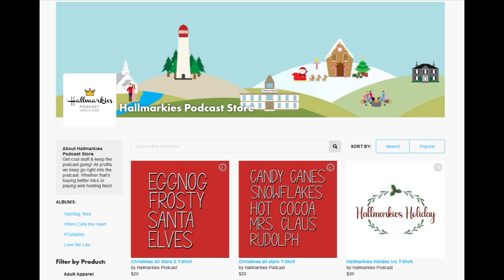A Swoony New Novel... RACHEL FORDHAM Author Interview (BEYOND IVY WALLS)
Today Rachel is joined by author Rachel Fordham to talk about her new novel BEYOND IVY WALLS

Make sure to check out the wonderful new novel BEYOND IVY WALLS by Rachel Fordham

Send us your feedback at